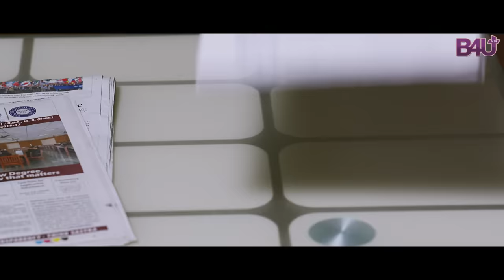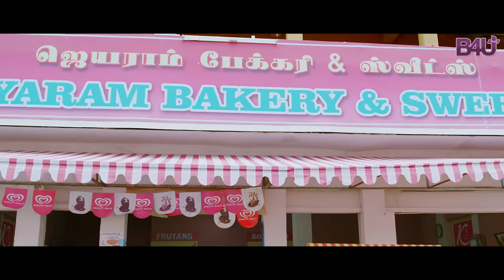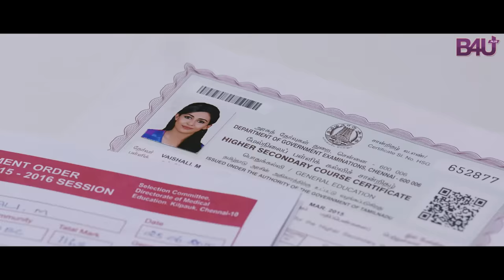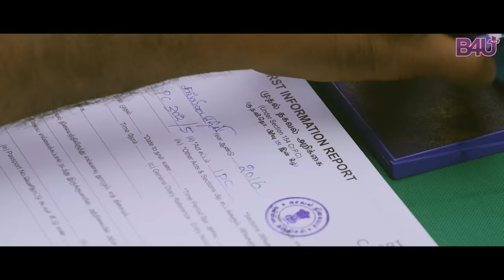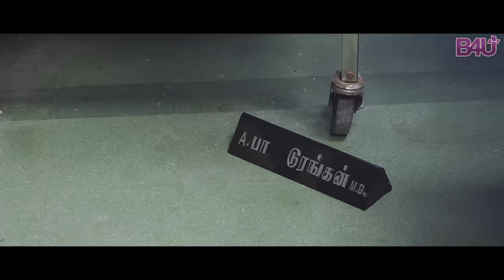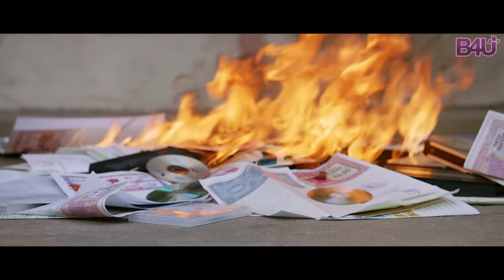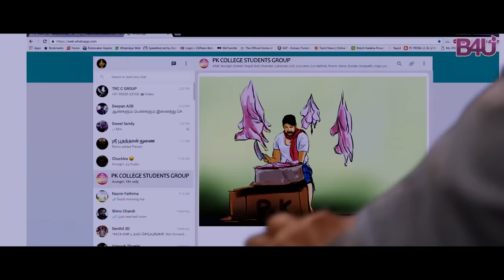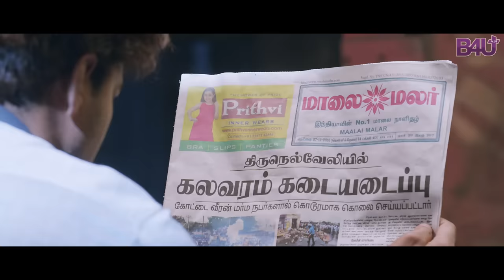BAIRAVAA BHOJPURI MASTER | Full movie | Vijay, keerthy suresh, jagapati babu | B4U Plus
📽️Movie Description:
After her friend is raped by an underworld don, a medical student decides to bring her friend’s perpetrator to justice.
Channel frequency: B4U Plus
B4U Plus TP-27
Satellite Name: Nilesat
Downlink Frequency: 12226
Polarity: Horizontal
FEC: 5/6
Symbol Rate: 27500